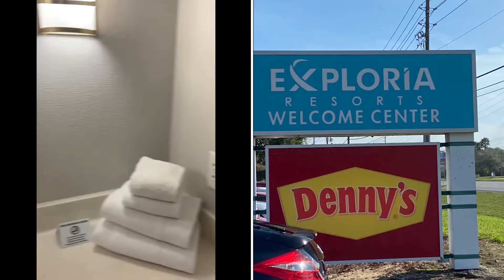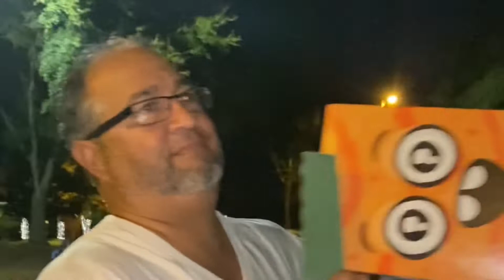【EXPLORIA RESORS】Tiene que verlo: Review de una campera RV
En este video verás nuestra experiencia en el hotel EXPLORIA RESORTS lo que si y no nos gustó.